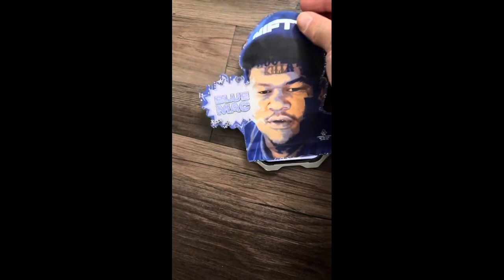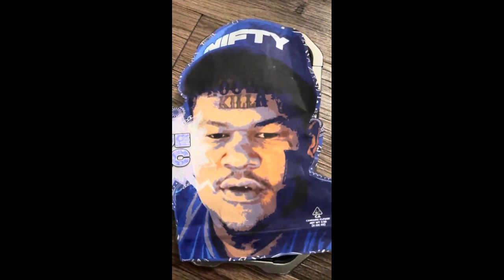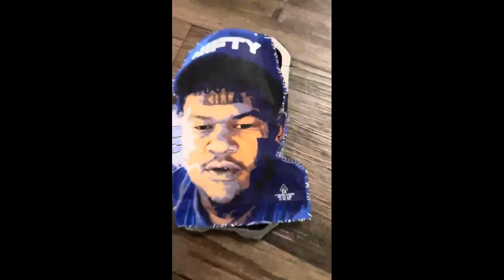Crip Mac EXPLAINS facing 2.5-10 years for GHOST GUN‼️😮